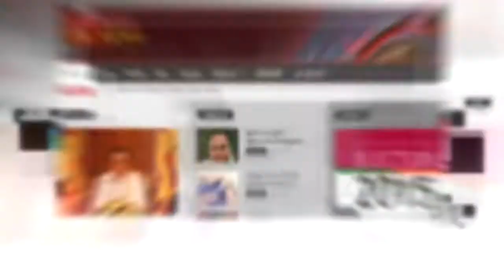Minister Duminda Dissanayake Cut 01 20032018